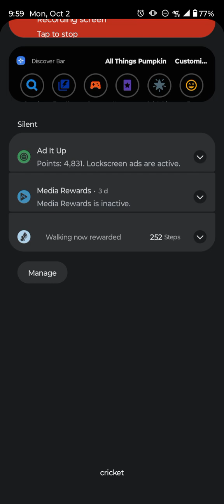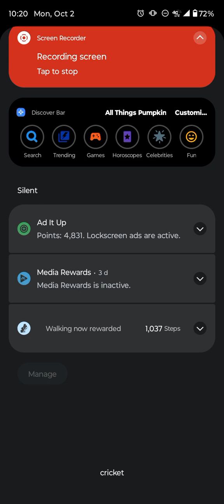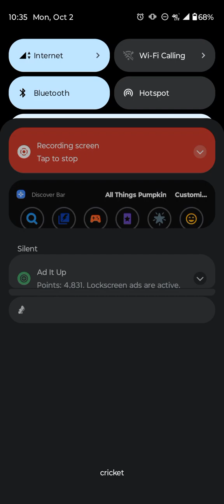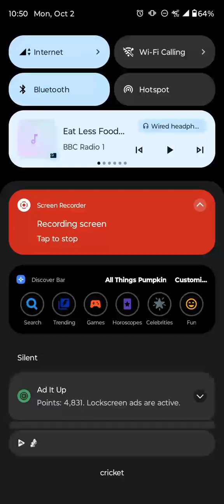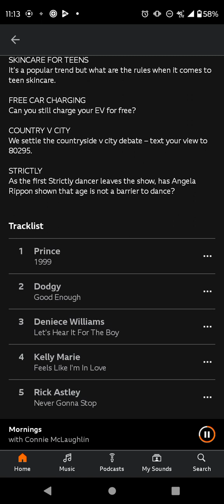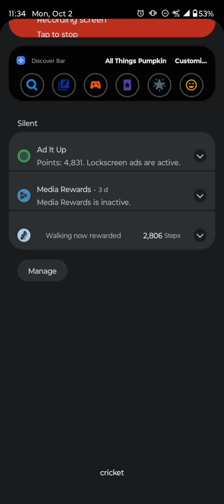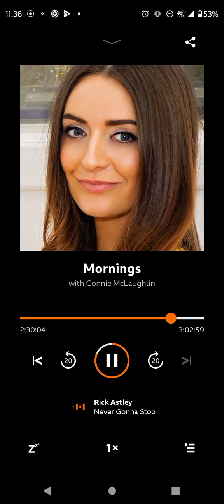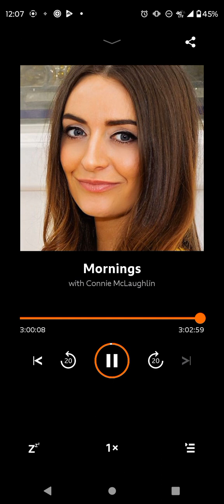Mornings entire second and third hour 10/2